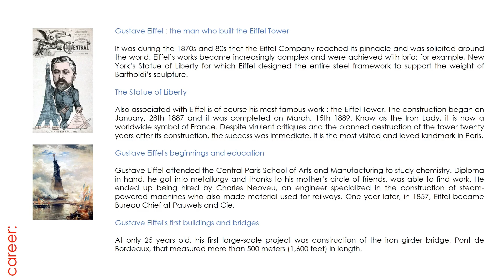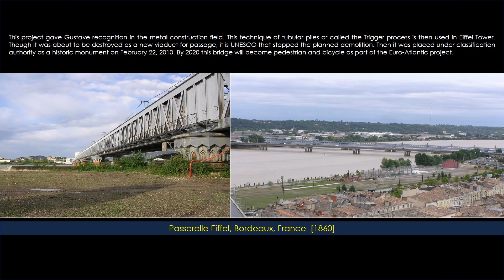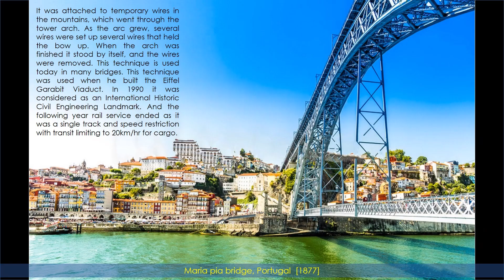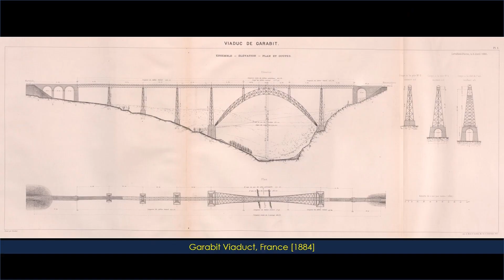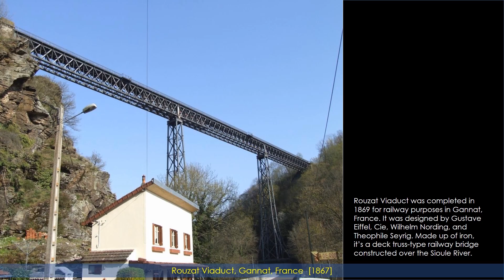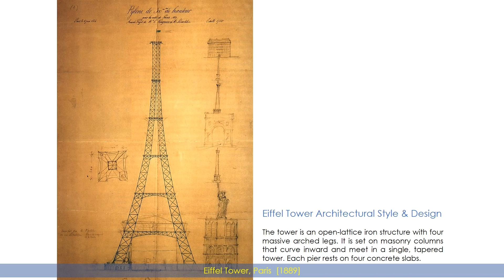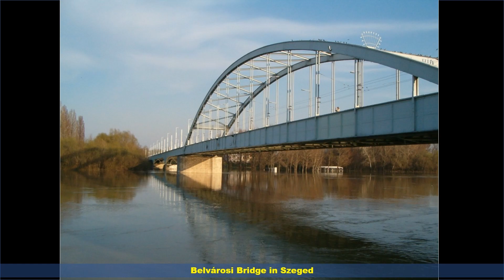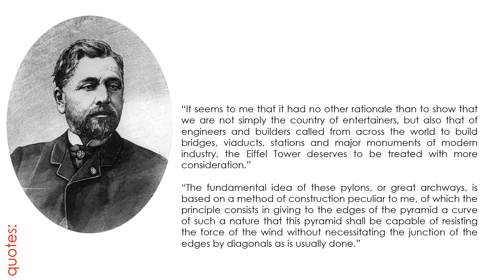Gustave Eiffel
Alexandre Gustave Eiffel was a French civil engineer. A graduate of École Centrale des Arts et Manufactures, he made his name with various bridges for the French railway network, most famously the Garabit Viaduct.

He is best known for the world-famous Eiffel Tower, designed by his company and built for the 1889 Universal Exposition in Paris, and his contribution to building the Statue of Liberty in New York.

His bridges, domes, train stations and other structural feats have had a lasting influence on subsequent construction projects, and exist as enduring examples of revolutionary 19th century design.

After his retirement from engineering, Eiffel focused on research into meteorology and aerodynamics, making significant contributions in both fields.

Born: Alexandre Gustave Bonickhausen dit Eiffe,
         15 December 1832  Dijon, Burgundy, France
Died: 27 December 1923 (aged 91)   Paris, France
Alma mater:  École Centrale Paris
Notable work:
Garabit viaduct
Eiffel Tower
Statue of Liberty
Spouse:  Marie Gaudelet (1862–1877)
Awards:
Officer of the Légion d'Honneur
Samuel Langley Medal

Career:

Gustave Eiffel : the man who built the Eiffel Tower
It was during the 1870s and 80s that the Eiffel Company reached its pinnacle and was solicited around the world. Eiffel’s works became increasingly complex and were achieved with brio; for example, New York’s Statue of Liberty for which Eiffel designed the entire steel framework to support the weight of Bartholdi’s sculpture.

Also associated with Eiffel is of course his most famous work : the Eiffel Tower. The construction began on January, 28th 1887 and it was completed on March, 15th 1889. Know as the Iron Lady, it is now a worldwide symbol of France. Despite virulent critiques and the planned destruction of the tower twenty years after its construction, the success was immediate. It is the most visited and loved landmark in Paris.

Gustave Eiffel's beginnings and education

Gustave Eiffel attended the Central Paris School of Arts and Manufacturing to study chemistry. Diploma in hand, he got into metallurgy and thanks to his mother’s circle of friends, was able to find work. He ended up being hired by Charles Nepveu, an engineer specialized in the construction of steam-powered machines who also made material used for railways. One year later, in 1857, Eiffel became Bureau Chief at Pauwels and Cie.

Gustave Eiffel's first buildings and bridges

At only 25 years old, his first large-scale project was construction of the iron girder bridge, Pont de Bordeaux, that measured more than 500 meters (1,600 feet) in length.

Eiffel’s First Masterpiece: the Bordeaux Bridge

From then on, Eiffel would be in charge of the construction of other bridges in the southwestern France. He set up home near Paris in 1866 and in 1867 started his own company. During the Industrial Revolution, Eiffel would go on to complete numerous buildings that would cement his reputation in France and abroad. He perfected technical innovations, most notably the assemblage of cantilever constructions.

Eiffel's other buildings

If Gustave built the Eiffel Tower, he  was also passionate about science and conducted meteorological and aeronautical experiments. Known more for his engineering than scientific skills, Eiffel nonetheless incorporated the latter into his engineering works. For example, in 1909 he built an aerodynamic wind tunnel on the Champ-de-Mars that would be moved in 1911 to the 16th district in order to have a larger research laboratory space.

Gustave Eiffel's family : important moments

1860 : Eiffel got married to Marie Gaudelet.

1863 : Claire Eiffel, his first daughter, was born. Two other daughters (Valentine and Laure) and two other sons (Edouard and Albert) will follow.

1877 : His wife and mother, Catherine Eiffel, died.

In Paris, on December, 27th 1923, Gustave Eiffel was listening to Bethoven's 5th symphony when he died from a cerebral hemorrhage.

Design philosophy:

“Can one think that because we are engineers, beauty does not preoccupy us or that we do not try to build beautiful, as well as solid and long lasting structures? Aren’t the genuine functions of strength always in keeping with unwritten conditions of harmony? … Besides, there is an attraction, a special charm in the colossal to which ordinary theories of art do not apply.”

Quotes:

“Aren’t the genuine functions of strength always in keeping with unwritten conditions of harmony? … Besides, there is an attraction, a special charm in the colossal to which ordinary theories of art do not apply.”

“Being the most striking manifestation of the art of metal structures by which our engineers have shown in Europe, it [the Eiffel Tower] is one of the most striking of our modern national genius.”

“Well, I think the curves of the four pillars of the monument, as the calculations have provided them,… give it a great sense of force and beauty.”